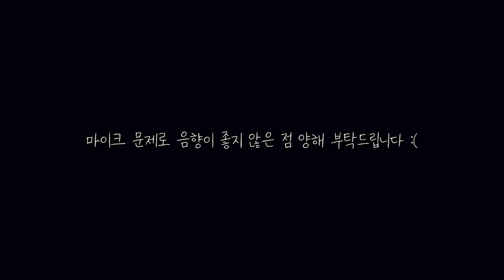ㅣ양주캠핑장ㅣ호수뷰ㅣ미니멀캠핑ㅣ힐레베르그ㅣ스카이카ㅣ베이스침낭ㅣ핫앤쿡ㅣzv-e10ㅣ캠핑장추천ㅣ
두 아저씨의 현실도피 캠핑생활 "아재투 아지트"

안녕하세요 아재투 아지트입니다!

오랜만에 전국에 비소식이 있어서

우중캠핑을 기대하며 백패킹모드로

도피처를 방문했습니다.

백패킹은 하지도 않으면서 무슨 백패킹모드인지…

아무튼 이번주 영상에서는

사이좋은 아재들을 만나보실 수 있습니다 :)

부족하지만 많은 시청 부탁드리겠습니다!!

📍캠핑장 상호 및 위치

📍이고을캠핑장

📍 경기도 양주시 남면 감악산호 514번길 468-60